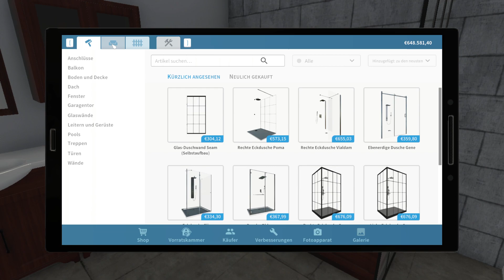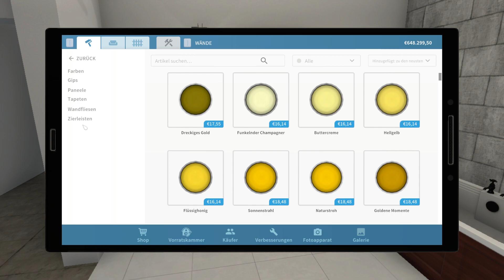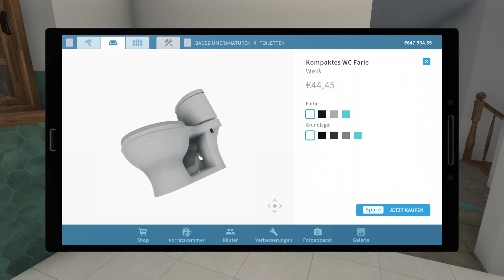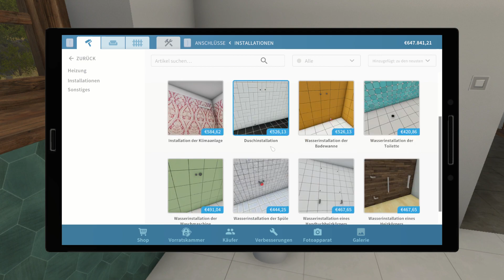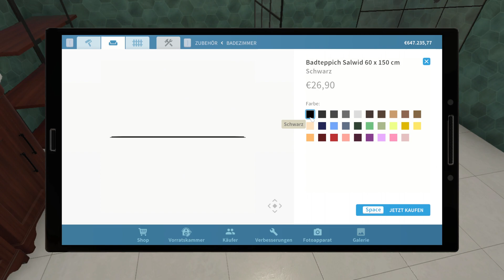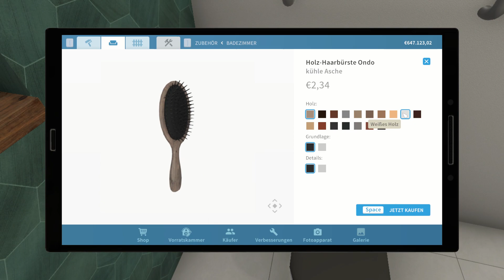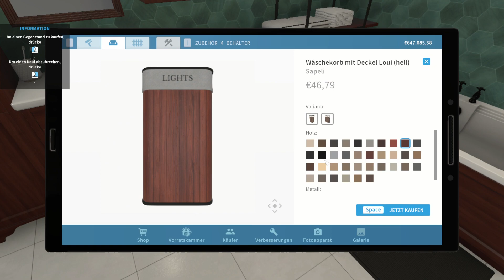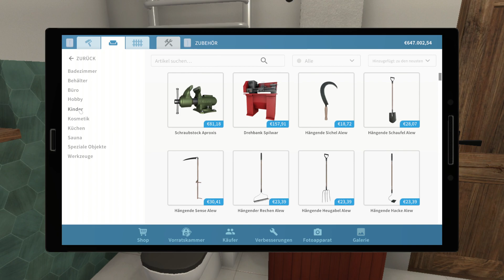House Flipper Farm DLC #039 Fliesenarbeit im Bad